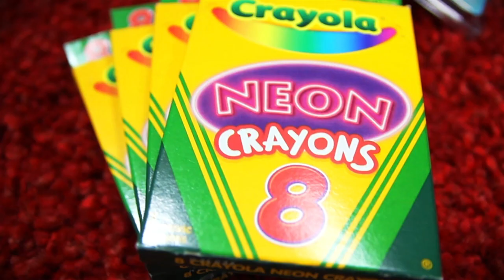PRINCESS BUBBLEGUM MELTED CRAYON ART